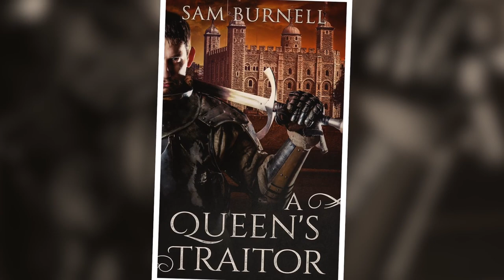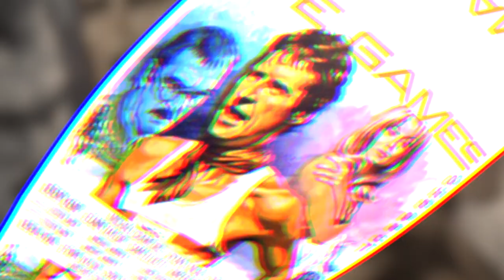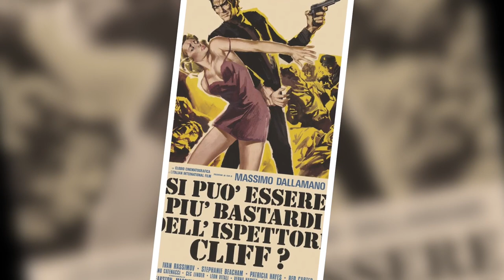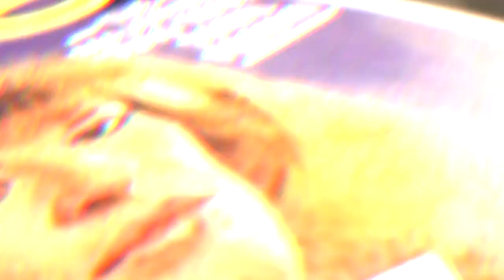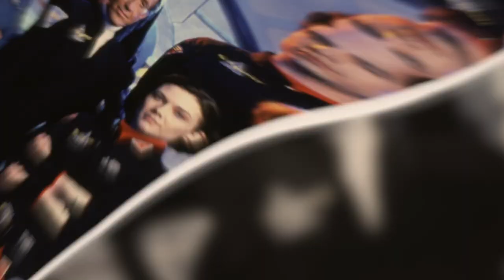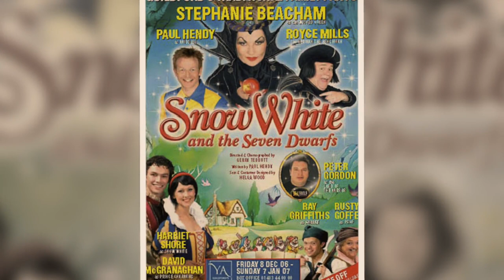The Ultimate Secrets Of Marilyn Lang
Did you know that Marilyn Lang was almost completely deaf? She didn’t let this stop her though and became a famous pin model and actress, starring in some great horror movies such as Hammer’s Dracula A.D. We'll dive deep into her professional and personal lives in this video, as well as learn about some never-before-seen facts.

This particular video is about: The Ultimate Secrets Of Marilyn Lang